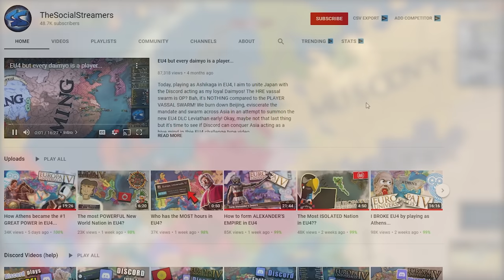How to BREAK EU4 by playing as a PIRATE in the HRE.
Today we play with Rugen, an unknown but fun EU4 nation - specifically an EU4 PIRATE REPUBLIC! That's right! Forget EU4 Prussia or EU4 Germany, today we raid the baltic states in what could be called an EU4 guide, EU4 tutorial or EU4 strategy on how to have the best EU4 navy! We take naval ideas and maritime ideas in order to secure dominance against EU4 England - and we break EU4! Things get really strange, was genuinely tempted to post on r/eu4 (the EU4 subreddit).

God Ruler Tier:

Henriki
Cultcow
Jakeeey
Flyerton99

Emperor Tier:

Aeris
Cutaline
Of the Dragon
RedGuard76

King Tier:

MrShalltz
Kronik
Ignacio
Akemies
Brandon
Zrekz
Red Star
Family187

The DLC  used in this series:

Eu4 1.31 Leviathan, Emperor DLC, Dharma, Rule Britannia, Cradle of Civilization, Third Rome, Mandate of Heaven, Rights of Man, Mare Nostrum, The Cossacks, Common Sense, El Dorado, Art of War, Res Publica, Wealth of Nations, and Conquest of Paradise.